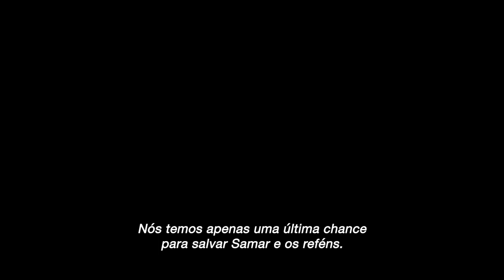Cerco ao Terror - Trailer Oficial